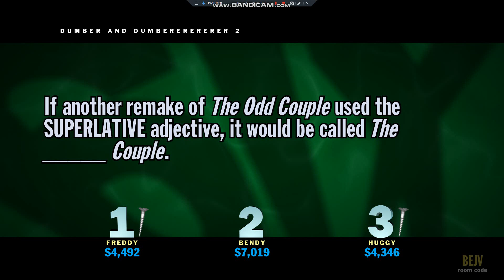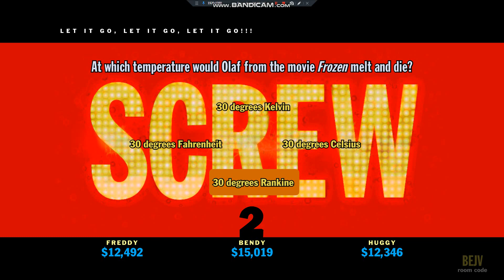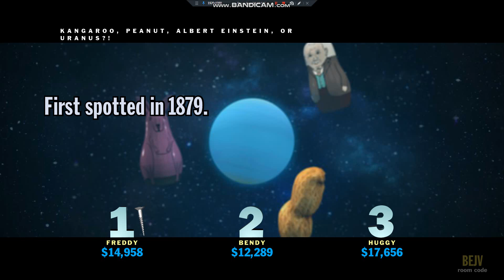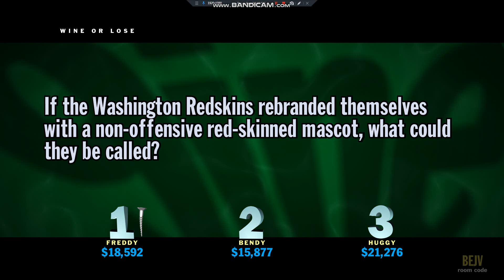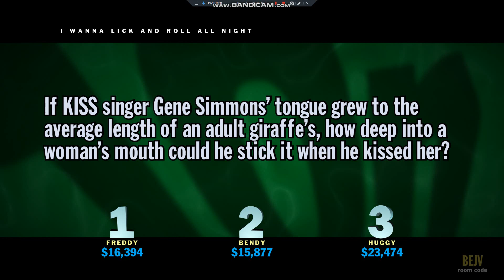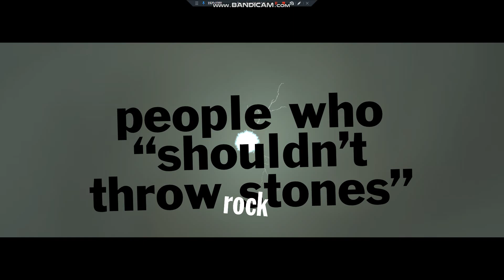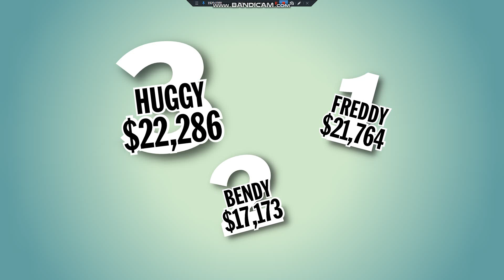The 25 days of YDKJ Episode 9 (Freddy/Bendy/Huggy in 2015 part 2) (read desc)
And Huggy Wuggy Wins! Now who has a request for day 10